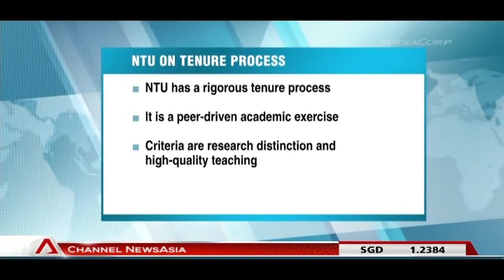NTU responds to outcry over news of lecturer being denied tenure - 26Feb2013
SINGAPORE: The Nanyang Technological University (NTU) has responded to the outcry following news that Associate Professor Cherian George had been denied tenure.

A university spokesperson said NTU has a rigorous tenure process and all NTU faculty staff seeking tenure goes through the same process.

More than 1,000 faculty staff have gone through the process at NTU in the last six years and so far, more than 55 per cent have been granted tenure.

The tenure review process is purely a peer-driven academic exercise comprising internal and external reviewers.

The two equally important criteria are distinction in research and scholarship, and high quality teaching.

Service and other contributions to the university, profession, or community are also taken into consideration.

As all employment matters are confidential, NTU will not comment on any specific cases.